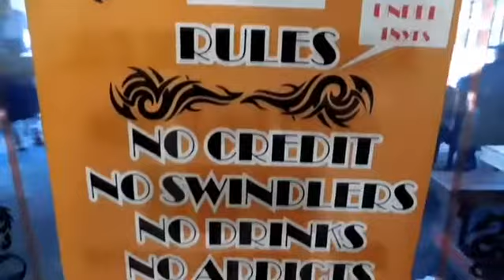SwangArts-Videography : House Of Smoke Promo Video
Shot And Directed By Swang Muzi. In Bloemfontein, King Edwards Stree itstoomuch swangarts!